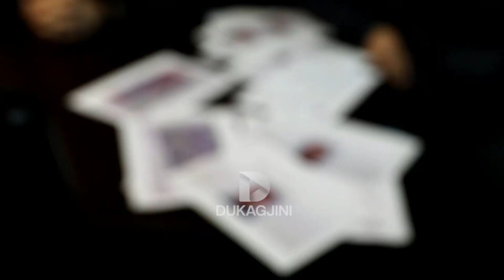Në Kosovë mbi 10 mijë persona të varur nga droga, 5 mijë nga kokaina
Numri i përdoruesve të drogës në Kosovë kap shifrën 40 mijë, ndërsa rreth 10 mijë nga ta nga ekspertë e kësaj fushë klasifikohen si përdorues të rregullt ose të varur nga droga.